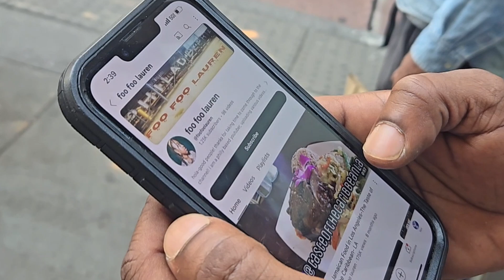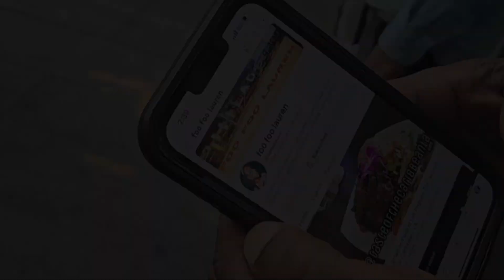NYC, What's Your Typical Day?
what are the daily routines of individuals in new york city? we all contribute to society, so what are your daily activities?

i would like to express my gratitude to all the individuals who participated.

i would like to express my gratitude to @londonps6751 for the beat behind the video...go check his music out!! 💯